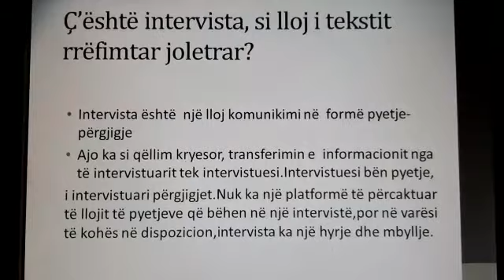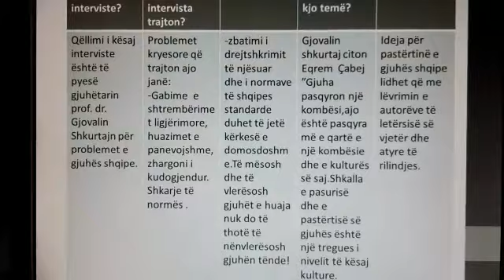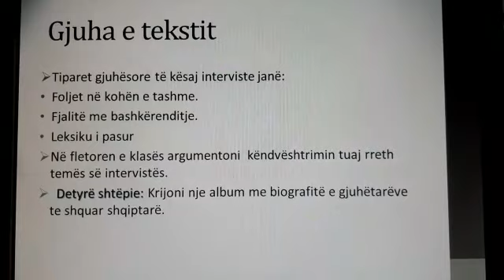Shqetesimet e nje studiuesi - Gjuha 7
Përgatiti: Kafaze Sharka